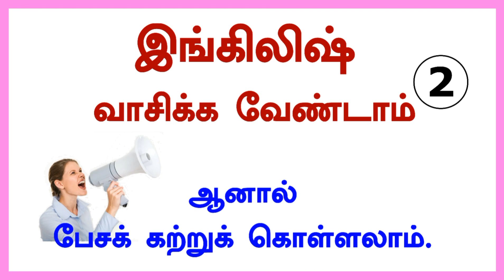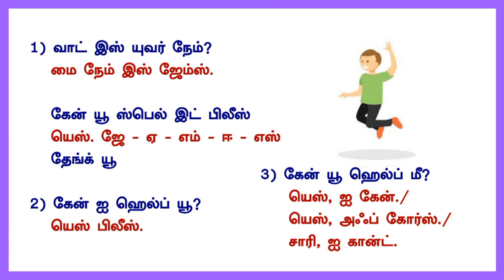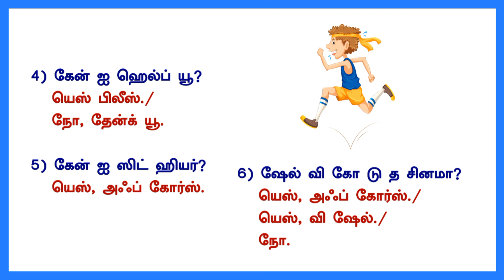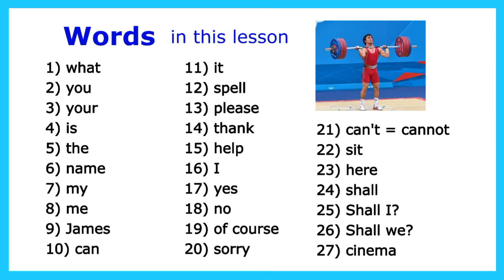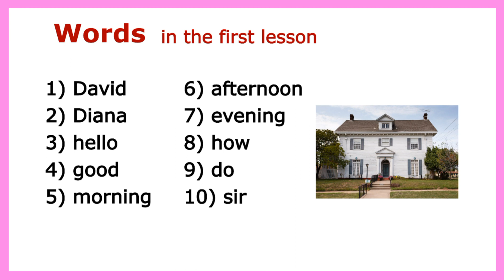ஆங்கிலம் வாசிக்கத் தெரியாவிட்டாலும் ஆங்கிலம் பேசலாம், பயிற்சி 2| Just Speak 2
No Reading No Problem - ஆங்கிலம் வாசிக்கக் கற்றுக்கொள்ள வேண்டாம், நேரடியாக ஆங்கில உரையாடலைக் கற்றுக்கொள்ளுங்கள்.